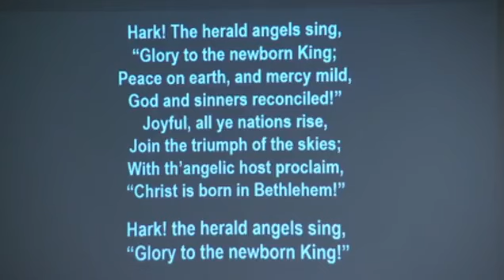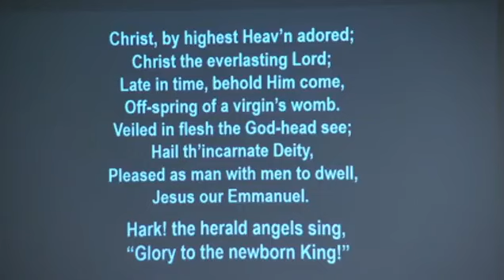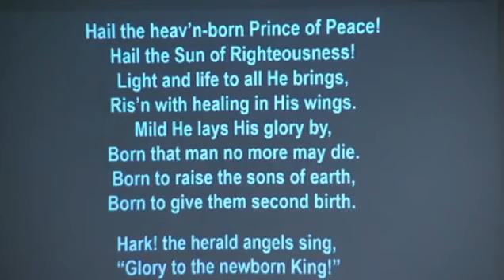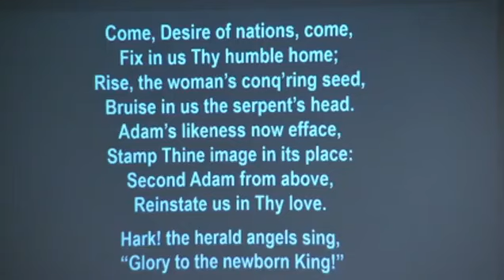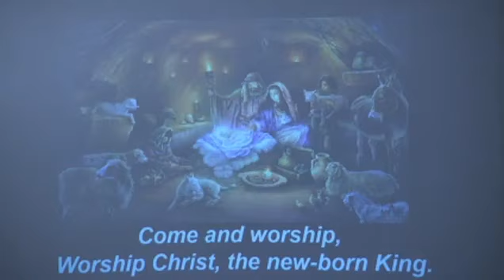Christmas Eve Cantata 2023